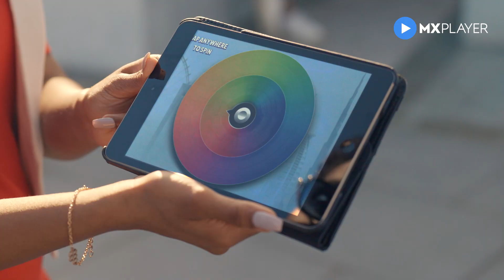A Spin Around Dubai | Official Trailer | Jamie Lever | Jesse Lever | MX Studios | MX Player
Get ready for a spin full of adventures with a dash of masti around Dubai. ASpinAroundDubai, all episodes out tomorrow!

Key Cast: Jamie Lever, Jesse Lever

About A Spin Around Dubai:
Jamie and Jesse Lever, tired of doing planned family trips with strict itineraries head to Dubai with no plan and a spinning wheel. The wheel throws a combination of 9 exciting locations and quirky activities which Jamie & Jesse follow with their own comical twists. From witnessing a desert sunrise in a hot air balloon to doing a cook-off with Masterchef Vineet Bhatia, the sibling duo relish Dubai's finest locations to their fullest.